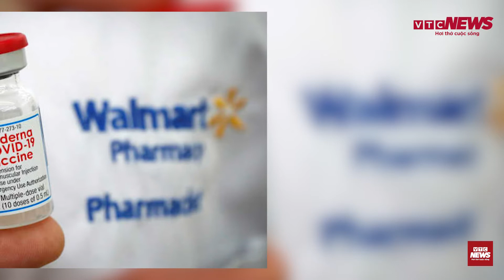Quảng Nam ưu tiên tiêm vaccine cho nhiều doanh nghiệp, Chủ tịch tỉnh nói gì?